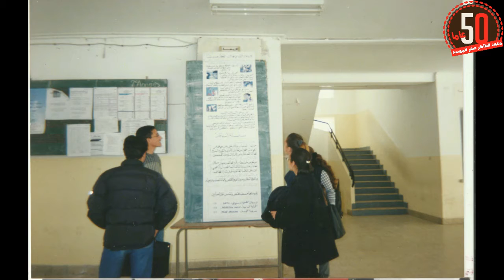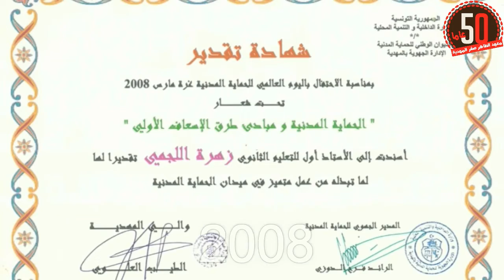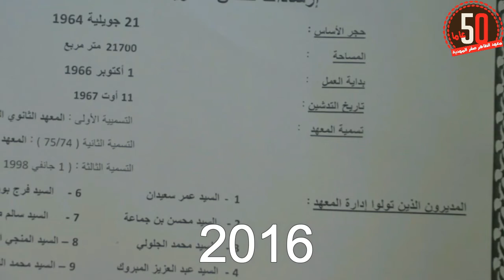Lycée Tahar Sfar mahdia (Mixt) - From 1966 - to 2016 / معهد الطاهر صفر بالمهدية - من 1966 إلى 2016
إحتفال بخمسينية معهد الطاهر صفر
Video Made By: Monji Salah